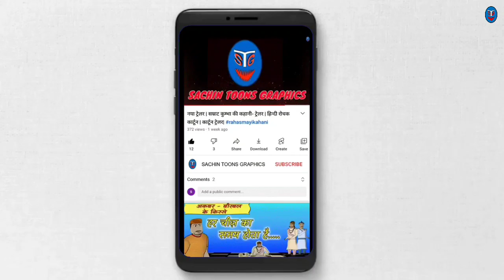HD Akbar Birbal | कर्म का फल | लालची व्यापारी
HD Akbar Birbal । कर्म का फल । लालची व्यापारी । Akbar Birbal Cartoon । Akbar Birbal Cartoon in HD . Akbar Birbal ki kahani, akbar birbal cartoon in HD । akbar birbal ki kahani

यह वीडियो इतिहास के महान शहंशाह बादशाह अकबर और उनके नवरत्नों में से एक चतुर,
होशियार बीरबल की है।
इन वीडियो में अकबर-बीरबल के मजेदार किस्से प्रस्तुत किए गए हैं।
ये वीडियो काल्पनिक हैं इन्हें केवल मनोरंजन के तौर पर बनाया गया है इनका इतिहास की
कहानी से कोई संबंध नहीं है।
ये वीडियो चालाकी , सूझ-बूझ , सवाल – जवाब , हँसी-मँजाक , पहेली , रोचक और अनोखी कहानियों से भरपूर हैँ।

अकबर बीरबल, अकबर बीरबल की कहानियाँ, अकबर बीरबल बिग मेजिक, अकबर बीरबल कहानी